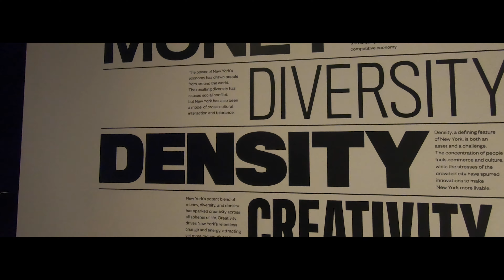New York City Tour 2019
New York City holiday 2019. First trip to New York City and I loved it! This is a short showreel of clips from a week in New York.
I hope you enjoy the video and I will put some links below for items in the video

Cheers

Tom

Mic Adapter
Mic Mount
VLOG Case

Normal Photos Camera Gear:-
Main Cameras
Favourite Lens
fisheye lens
Favourite B-Roll Lens
Long lens
Wireless Triggers
Speedlite modifier
Photo Head
Velcro straps
Best Camera Bag EVER!!
Memory Cards from these guys
Card reader

Follow to see more Tom White